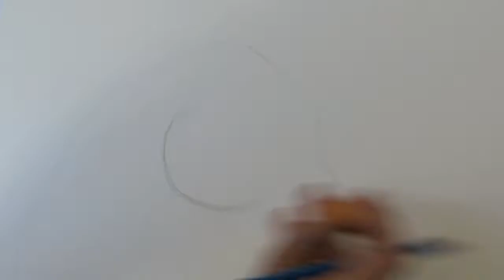Dessiner un cheval avec des crayons de couleurs / Drawing horse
Dessiner un cheval avec des crayons de couleurs d'une manière originale. Téléchargez mon guide de dessin gratuit

N'oubliez pas de donner votre avis, cela peut permettre d'améliorer mes futur vidéos. Cela ne prend pas beaucoup de temps mais a une grande importance pour moi, alors n'attendez plus. Merci d'avance!
(insulte ou propos injurieux seront directement supprimé)